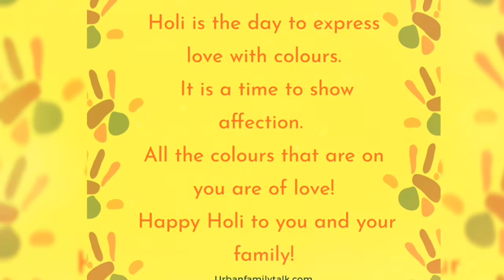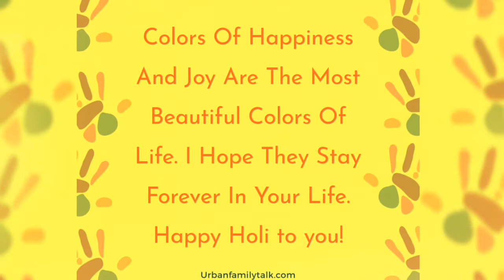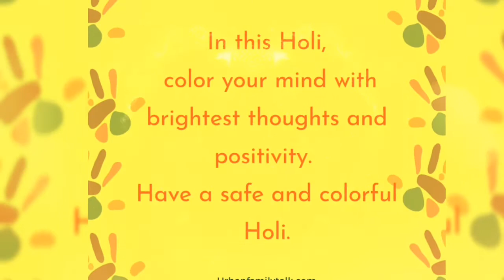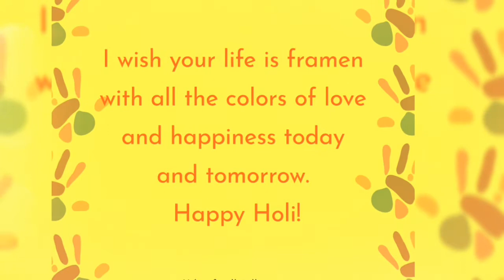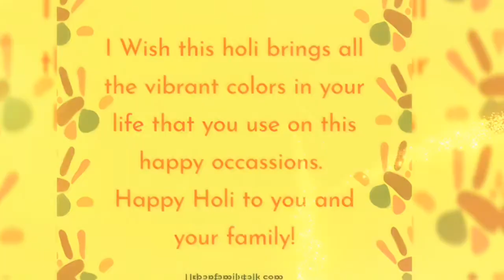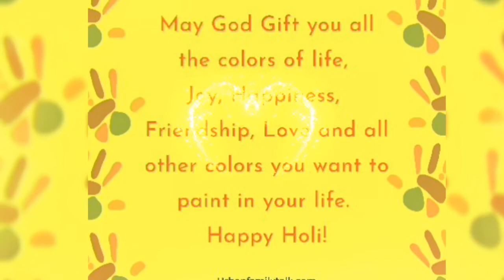Happy Holi 🔥 wishes and quotes With Status Video😍🙈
Holi- the name is enough to estimate the pop and zeal the festival is filled with. India being a Country of festivities and celebration leaves no stone unturned when it comes to celebrations. Birthdays or anniversaries, graduation or a mere batch succession, every little event is eventful in this colourful nation. When even the littlest of events call for party here, how can such a traditional festival be left behind?

Months before the day actually arrives, people plan their trips and events, shop for the day, assemble a number of colours and others and wait eagerly for it to come.

And as we enter into the fun zone of the celebration of Holi there is an incredible and tremendous zeal of spree in the hearts itself. The whole of India gets into the shoes to discover the best of ways of celebrations and to wish their near and dear ones. With the advent of science and technology of the 21st century's lives, it has become quite easy to wish friends and families with adoring Holi messages. With time, Holi wishes have become the warmest yet coolest way of sending love to the dear ones.

No doubt the call of celebration never goes unanswered, but we obviously cannot be everywhere in a single day. We life far away from families and old friends, we keep shifting places and towns for studies and job, and generally celebrate the day at the very place we are at, at that very moment, but again, that doesn't mean our hearts forget the people back home. We try our best to make our presence and love felt by our pals and family. For that matter, we get into fetching numerous ways of conveying our best wishes and missing feel to them. As I said, Holi wishes and texts do the job pretty good. Even before the day comes, collections and writing of Holi wishes becomes a part of our job. And why not, who wants to miss the chance of letting their dear ones know that you love them and you would miss them on the day.

But, not everyone is good at expressing their love however much they have it in their heart. For such a situation, I have made sure your wishes reach your dear ones. Listed below is a collection of love-filled Holi wishes that you can simply pick, save and send to your pals and family.